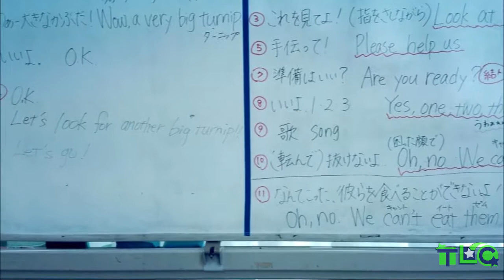夜久野学園訪問（２０１５年１月）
A visit to the primary school in Yakuno.  The students put on an English version of the Peach Boy play. I think it's a great activity for English practice.